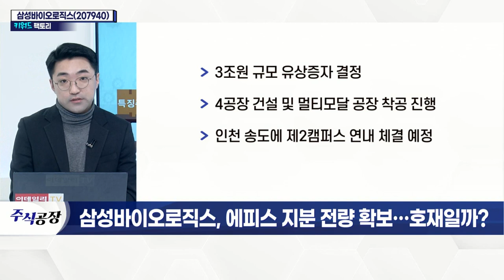삼성바이오로직스(207940), 에피스 지분 전량 확보… 호재일까?_키워드 팩토리 (20220128)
삼성바이오로직스(207940), 에피스 지분 전량 확보… 호재일까?
- 美 바이오젠 보유 '에피스' 지분 전량 매입
- 2조 7,655억원에 인수… 10년 만에 지분 정리
- 美 바이오젠, 지분 매입 요청
- 마케팅 관련 파트너십 관계 지속
- 에피스의 개발·임상·허가·상업화 역량 내재화 가능
- 기업 의사결정 자율성 및 민첩성 확대
- 삼성 바이오 사업 가속도 예상
- 3조원 규모 유상증자 결정
- 4공장 건설 및 멀티모달 공장 착공 진행
- 인천 송도에 제2캠퍼스 연내 체결 예정